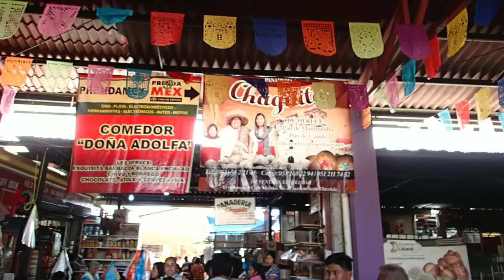Wife buying mangos in Tlacolula Oaxaca Mexico. Dec 2017